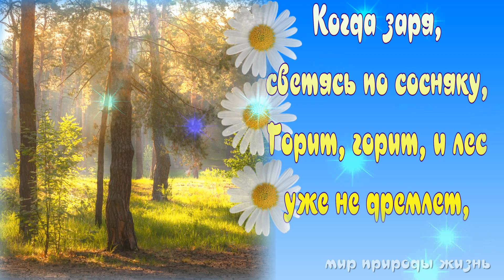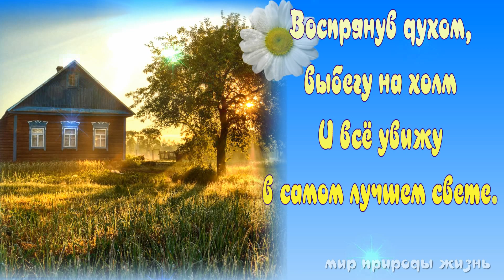Когда заря, светясь по сосняку, Горит, горит, и лес уже не дремлет...